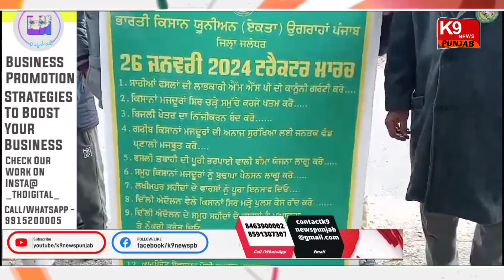ਸੰਯੁਕਤ ਕਿਸਾਨ ਯੂਨੀਅਨ ਵੱਲੋਂ ਪੰਜਾਬ ਅੰਦਰ ਵੱਖ ਵੱਖ ਪਿੰਡਾਂ ਸ਼ਹਿਰਾਂ ਵਿੱਚ ਟਰੈਕਟਰ ਮਾਰਚ ਕੱਢਿਆ ਗਿਆ